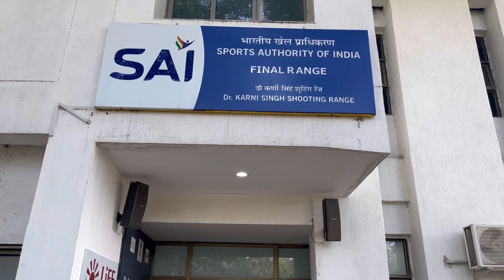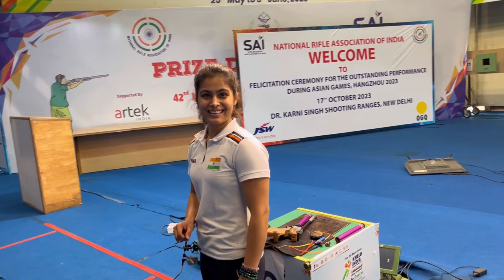10 meter range setup | New upcoming vlogger😅….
Gadgets i use-:
Mobile gimbal

Fitness accessories I recommend-:
Resistance bands

Lifting strap

Gym belt

Music used-:

Musician: Philip E Morris